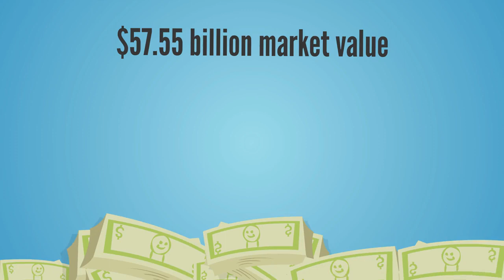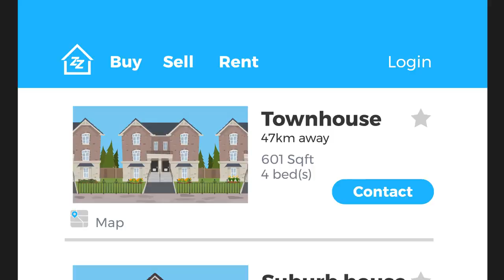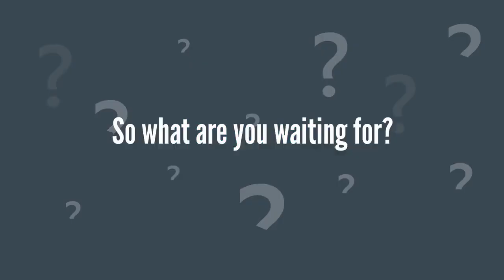VRStudio Bundle Deal ⚠️ ($362 OFF) Coupon Code: VRStudio FE + All VRStudio OTOs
WHAT IS VR STUDIO?
VR Studio is the BIGGEST income opportunity for freelancers and agencies in 2023 (not despite the pandemic, rather due to it). It is A Brand New, A.I Fusion Based Technology To Create & Sell Engaging 360 Degree Virtual Tours Video In Just 3 Clicks From A Single Dashboard!

VR Studio is a ready-to-deploy full-blown agency that will help you quickly create Virtual Tours for businesses across MULTIPLE niches… even when you have no prior experience and zero technical skills in Virtual Reality.

A Brand New, A.I Fusion Based Technology To Create & Sell Engaging 360* Virtual Tours Video In Just 3 Clicks From A Single Dashboard!
It Provides Marketers The FULL POWER To Smartly Showcase a 360* Tours Of Their Business Or Product With Their Audience & Get Them Connected For Extended Durations With No Additional Investment.
Create Interactive 360º Virtual Tours In The Most Easy And Pleasant Way: 360º Views (Panoramas), 360º Videos, Embedded Sounds, Videos And Photos, Floorplans And Fully Customizable Frames. Start Telling Actual Stories With Multifunctional Hotspots And Clickable Objects That Your Audience Discovers When Walking Through The Tour.
New 3D Transition Effect And Unique Features, Such As Animated Panorama, Live Panorama (day-to-night effect), Adaptive HDR and 360º video with hotspots on top.
Virtual Tours Can Be Seen On Any Computer, Tablet Or Phone (Android & Ios) – No Installation Or Plugins Needed. Online & Offline.
This is THE Perfect Time for businesses to switch from using dead sales & product videos to amazing 360 Virtual Tours… because businesses are desperate to create a virtual presence as more and more customers are reluctant to step out of their houses and would rather prefer to check out products and services online.

And with VR Studio you’d be the first to provide them with this service. With VR Studio you can effortlessly help businesses:

Create Interactive Business-Like Virtual Tours, 360 Stores… in Minutes. Link Multiple Images, Add Floor Plans And More
Engage With Interactive Call-To-Actions, Polls, Quizzes, Logo, Images, Buttons, Texts, Optin Pop Up, Sliders, Timers And Much More
Profit By Embedding Virtual Interactive Videos Anywhere — Sales Pages, Websites, Blogs, E-Commerce Stores
VR Studio is fully hosted on the cloud and has 3 components:

VR Studio: It turns every campaign into a sales machine that generates leads, engages visitors and even makes sales completely hands-free. With point-n-click simplicity, VR Studio allows you to add text, video, audio, CTA, images, maps, URL, email, phone and other such engagement & conversion tools to your Virtual Tours.
360 Creator: Simply turn normal photos of your stores, real estate properties, spas, and other physical spaces…etc. into 360 images to be used inside your virtual tours.
Business & Social Integrations: These allow you to share campaigns with the world via social media and email. Again, it has been made 1-click easy. No technical skills required.
Businesses that will be literally chasing you with money for your service (after getting access to VR Studio) include: Real Estate, Airbnb, eCommerce, Spas, Restaurants, Daycares, Old Age Homes, Online Courses and hundreds of other niches.

Right now, you can get access to VR Studio at a massive early bird discount. So Don’t hesitate to check out the next parts of this VR Studio Review as I’ll show you how powerful it is!